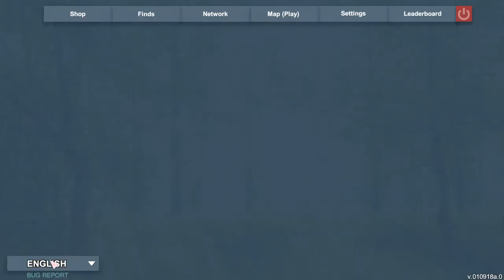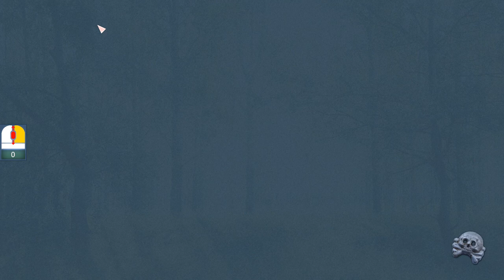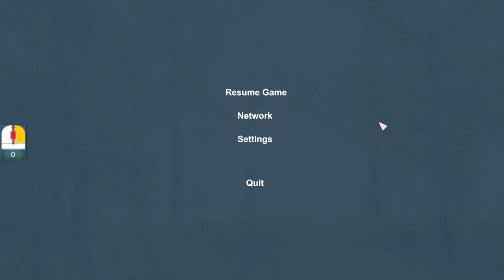[Awesome Metal Detecting] Play